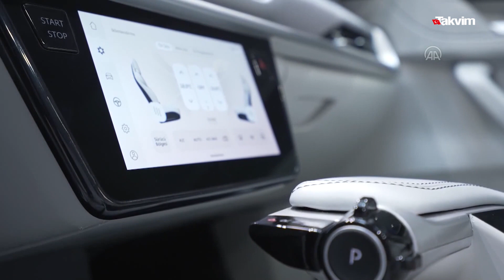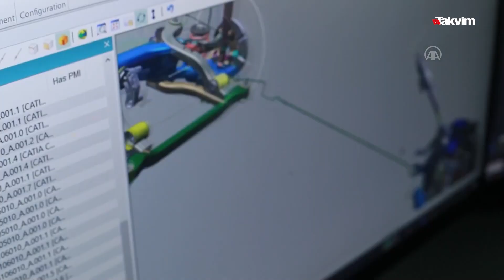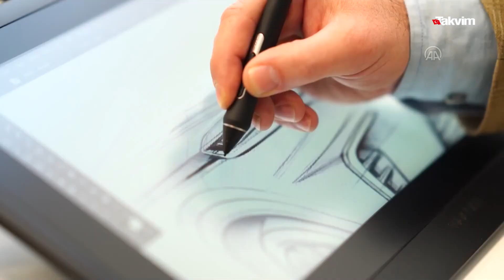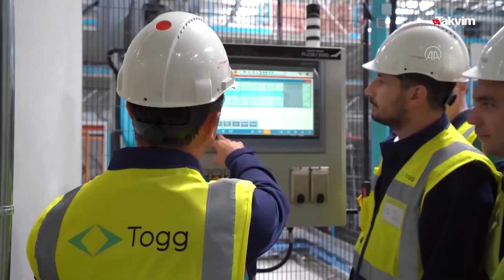Her şey Başkan Erdoğan'ın bir sözüyle başladı... İşte TOGG'un hikayesi